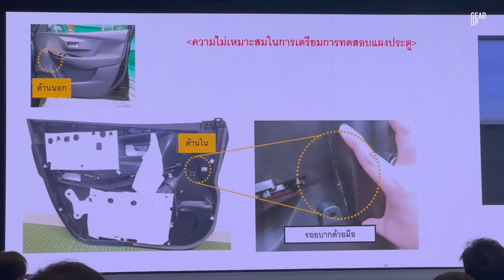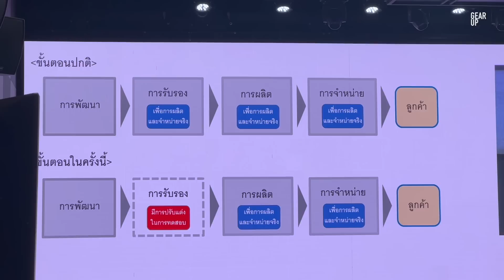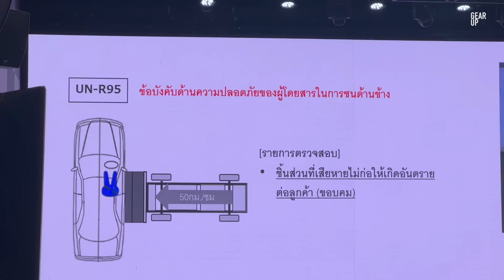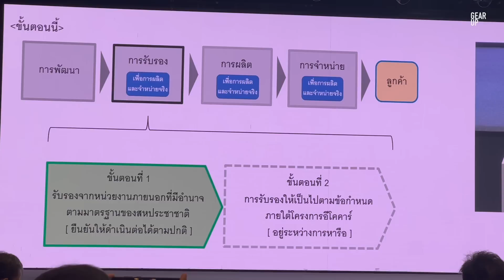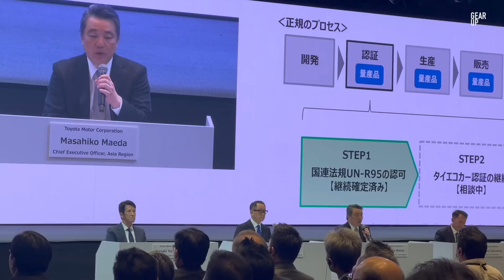สรุปกรณี Toyota Yaris ATIV ข้อผิดพลาดในทดสอบการชน ยืนยันปลอดภัย เร่งดำเนินการกลับมาส่งมอบ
สรุปข้อมูลกันแบบเร็วๆ จากการแถลงข่าวกรณีการดัดแปลงรถต้นแบบที่ใช้ทดสอบการชนที่ทางโตโยต้าตรวจพบ ตอบคำถามว่ามีข้อผิดพลาดตรงไหน ยังปลอดภัยอยู่ไหม และจะกลับมาส่งมอบรถได้เมื่อไร รวมถึงจะมีการแก้ไขอย่างไรกับรถที่ส่งมอบไปแล้วหรือไม่